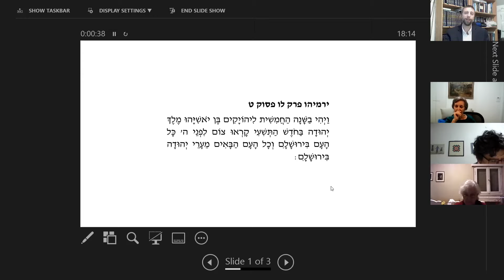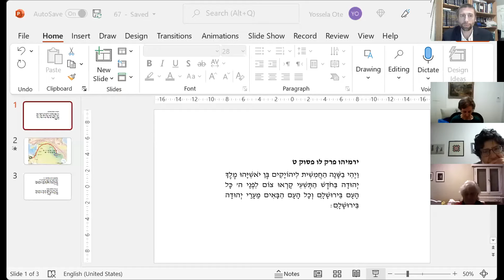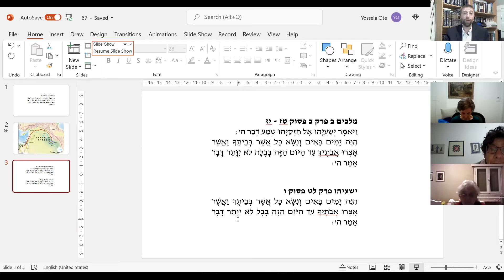67 - Rav Yosef Ote Sefer Melachim II perek 24 - הרב יוסף אות ספר מלכים ב פרק כד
Sefer Melachim: Class # 67 - The People Behind the Crown
Rav Yosef Ote – הרב יוסף אות
Sundays at 6pm - Hazvi Yisrael (Hovevei Zion)